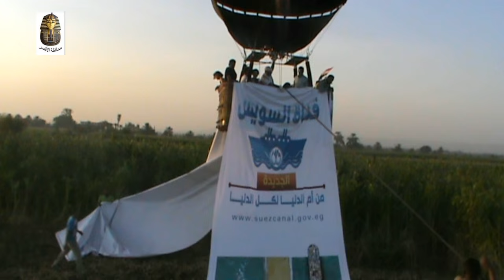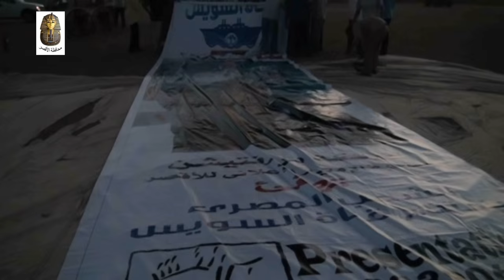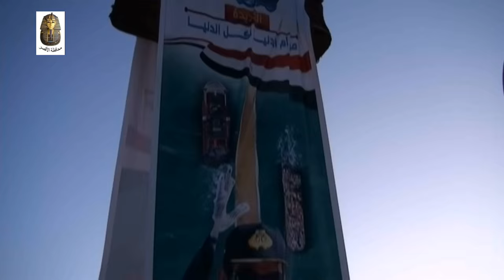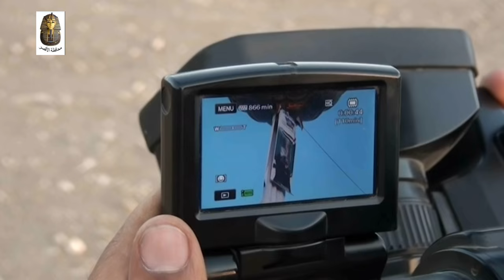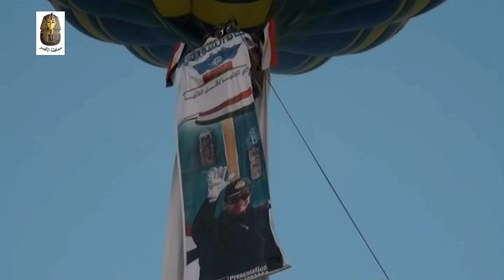Luxor Balloons fly in celebration of the new Suez canal opening